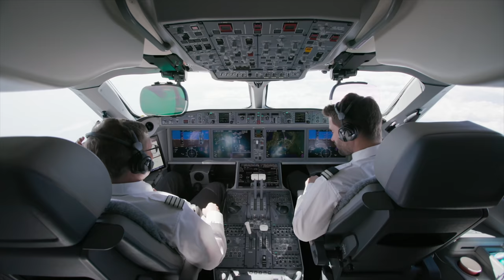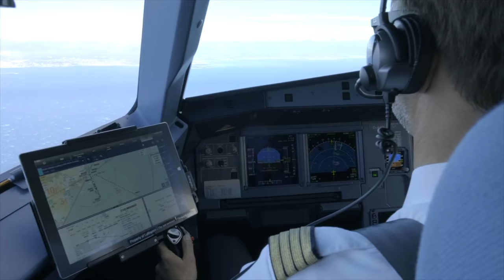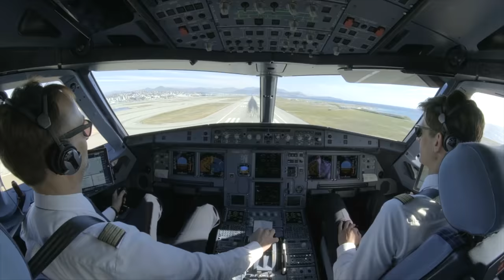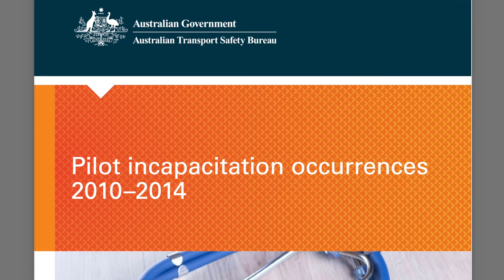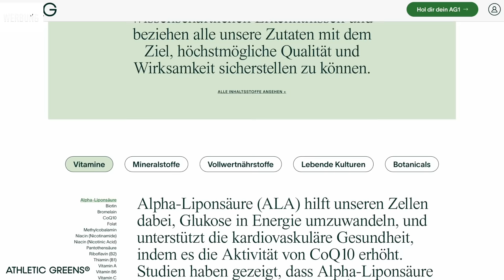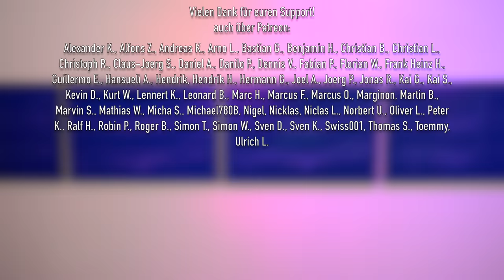Dürfen Piloten das Gleiche essen? AeroNews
und sichere dir bei deiner AG1 Bestellung einen kostenlosen Jahresvorrat an Vitamin D zur Unterstützung des Immunsystems & 5 Travel Packs!

Danke für euren Support und viel Freude mit dem Angebot! :)

Inhalt:
0:00 Intro
0:26 Warum Piloten nicht das Gleiche essen sollen
5:19 Was essen Piloten im Flugzeug?
7:43 Athletic Greens
9:47 Das esse ich im Cockpit
11:17 Danke fürs Zuschauen!